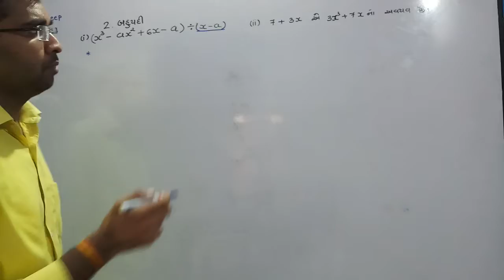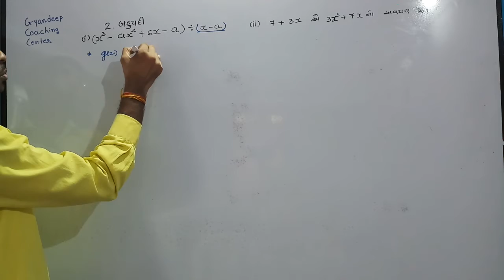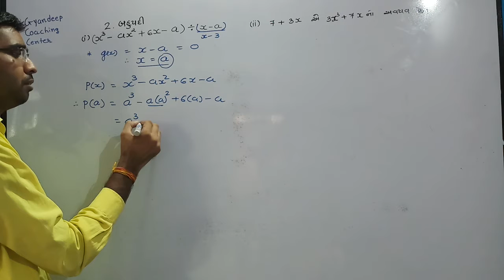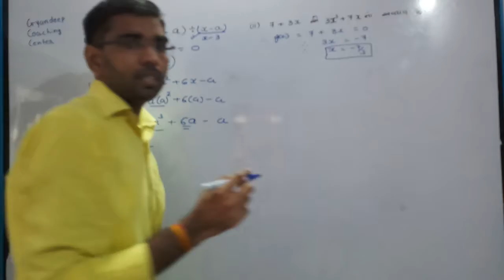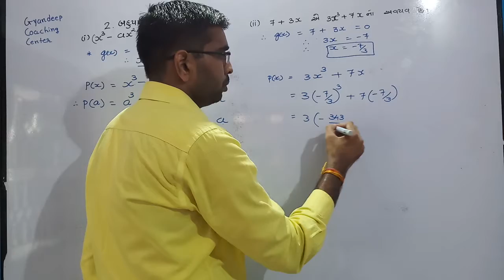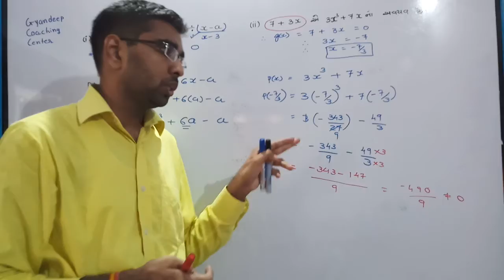Std.9 Maths ch.2 બહુપદી - L - 8 સ્વાધ્યાય 2.3 (2 ,3)